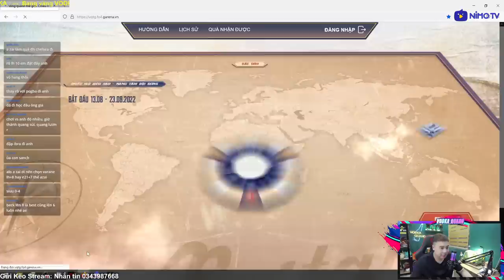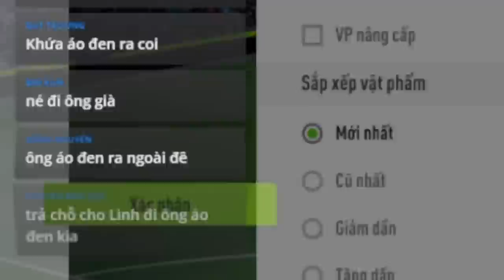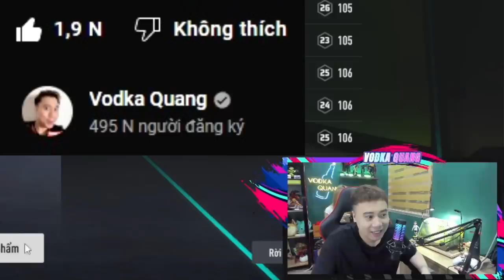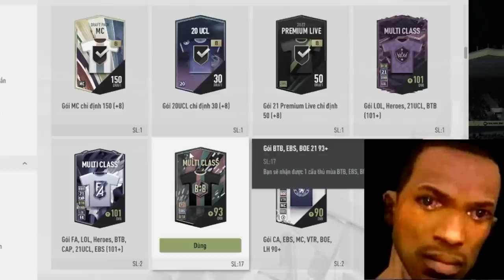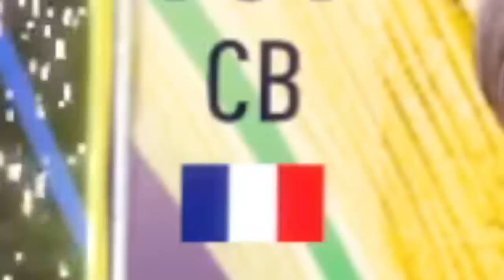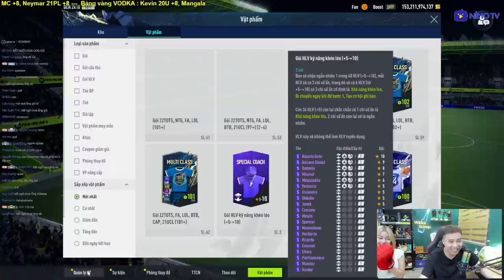Vodka Quang | Mở thẻ MC +8 & Đập thẻ cùng thư ký Linh, liệu có may mắn hơn trước? FIFA4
Nếu có bất cứ vấn đề liên quan đến bản quyền nội dung, hình ảnh... các bạn vui lòng liên lạc mình theo địa chỉ để giải quyết nhé. Mình sẽ cùng nhau làm việc nhanh và trên tinh thần hợp tác nhất có thể